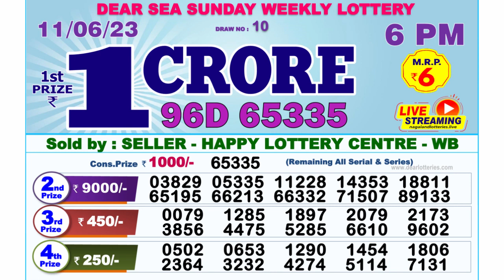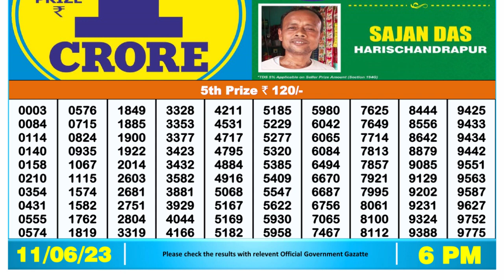Nagaland Lottery Sambad Live 6pm 11.06.23